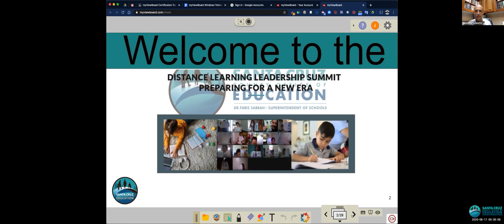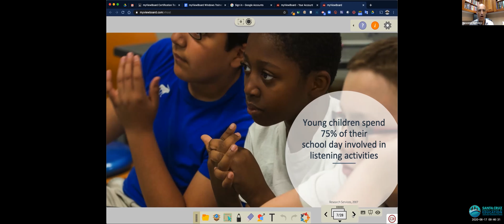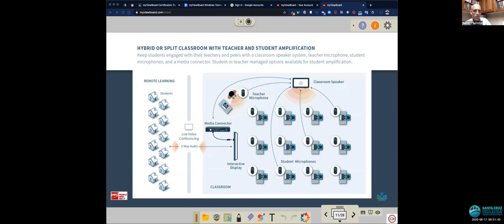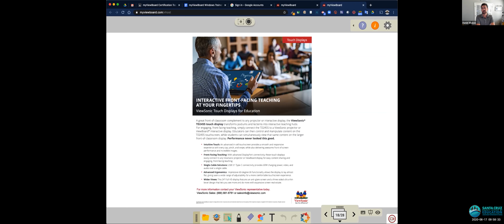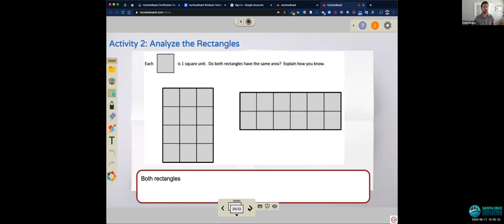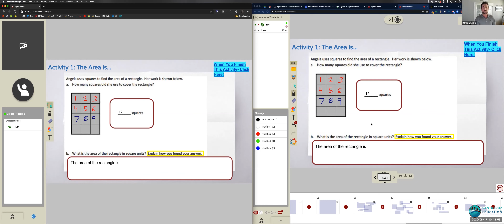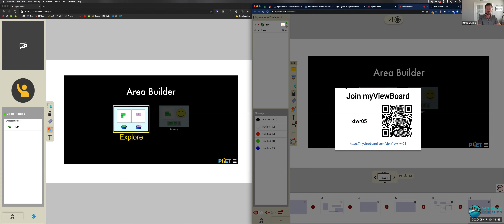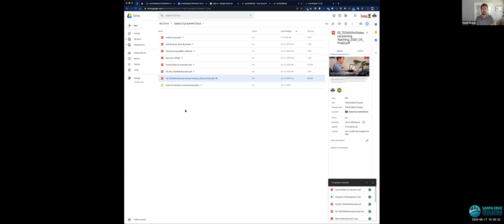Lightspeed/ViewSonic A/V for Distance Learning and Collaboration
A review of distance learning applications for the Lightspeed audio/ViewSonic My Viewboard software -- an all-in-one A/V solution for the virtual classroom.